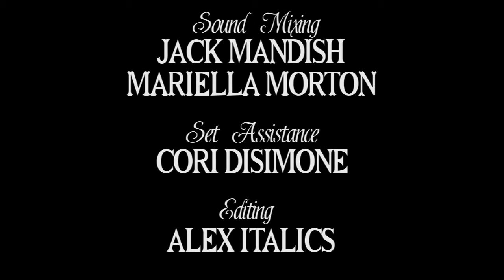"Blackout Roulette" (2010)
WINNER: Silver Ace Award - The 2011 Las Vegas International Film Festival (Tucson, Arizona)
WINNER: Golden Gong Award - The Loft Cinema's First Friday Shorts (Tucson, Arizona)
WINNER: Audience Favorite - The Iron Mule Film Festival (New York, New York)
WINNER: Best Emerging Filmmaker - The 2011 Prescott Film Festival (Prescott, Arizona)
NOMINEE: Best Student Short Film - The 2011 Orlando Film Festival (Orlando, Florida)
OFFICIAL SELECTION: The 2014 Sound of Silent Film Festival (Chicago, Illinois)
OFFICIAL SELECTION: The 2013 Speechless Film Festival (Mankato, Minnesota)
OFFICIAL SELECTION: The 2013 Dam Short Film Festival (Boulder City, Nevada)
OFFICIAL SELECTION: The 2012 Phoenix Film Festival (Phoenix, Arizona)
OFFICIAL SELECTION: The 2011 Orlando Film Festival (Orlando, Florida)
OFFICIAL SELECTION: The 2011 Loft Film Festival (Tucson, Arizona)
OFFICIAL SELECTION: The 2011 Prescott Film Festival (Prescott, Arizona)

This was created as a project in department course M AR 310 (Idea Development) at The University of Arizona. Written, directed, and produced by Alex Italics. Starring Nico Colaleo. Cinematography by Oscar Rivera. Original score by Marco Rosano.